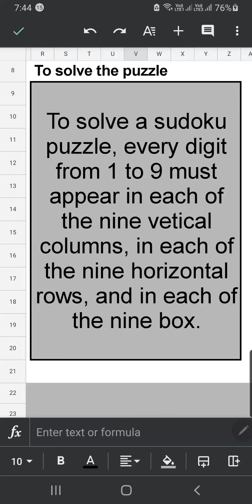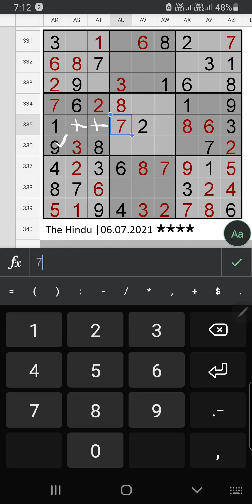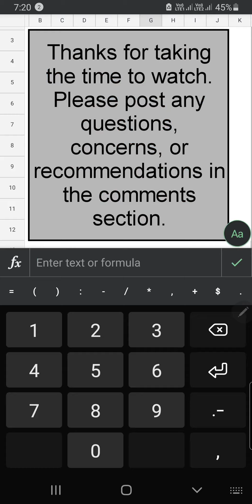The Hindu Sudoku 4 Star Step by Step Solution | 06.07.2021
Today TheHindu​​ Sudoku​​ 4 Star Step by Step Solution for July 07 2021